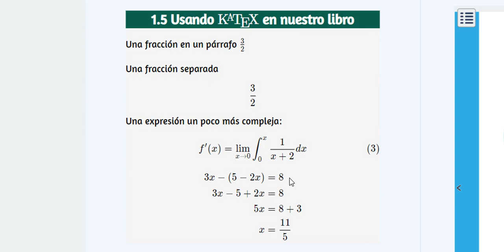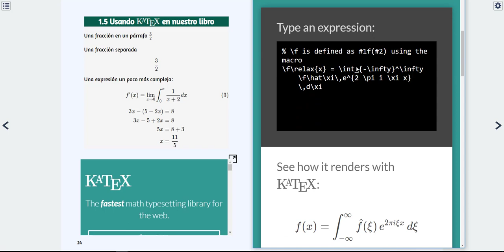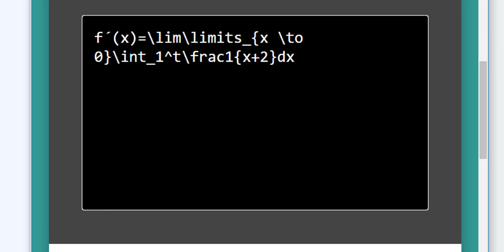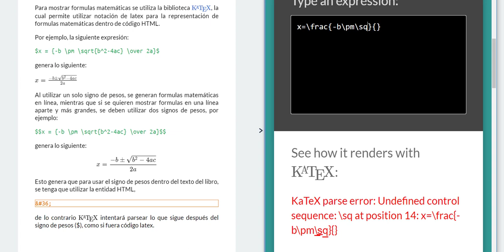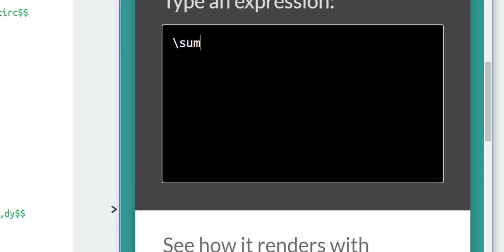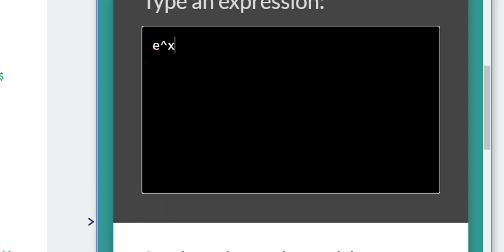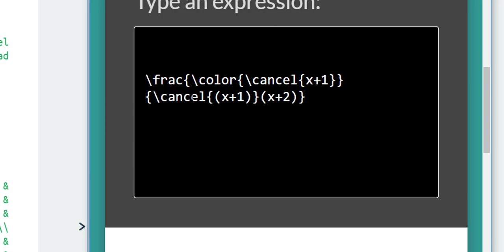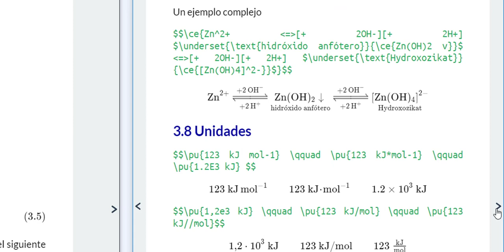Usando KaTeX en los libros interactivos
Descripción de cómo redactar expresiones matemáticas usando la librería KaTeX